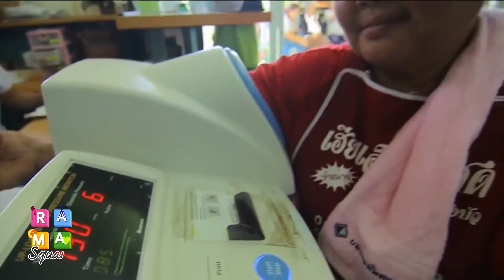“การดูแลระยะยาว” พัฒนาการงานปฐมภูมิเพื่อผู้ป่วย : Rama Square ช่วง ทองหลังพระ 7 ก.ค.60 (3/4)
Daily Expert - ทองหลังพระ
 “การดูแลระยะยาว” พัฒนาการงานปฐมภูมิเพื่อผู้ป่วย